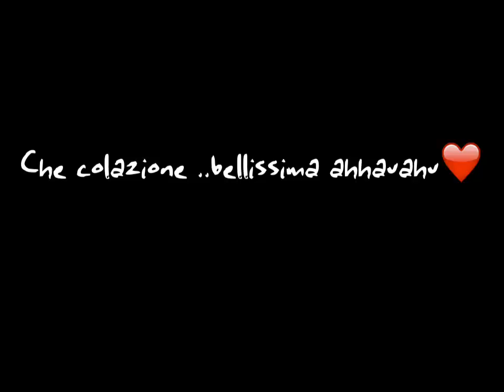Rocco Raffaella.. La colazione!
Quando il buon giorno.. Si vede dal mattino ahuahuahu